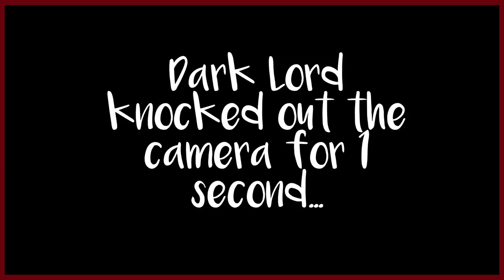The Chilling Adventures of Sabrina 3x2 Reaction "Drag Me to Hell"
Credits
Background Channel Art Designed by Sergey_Kandakov / Freepik